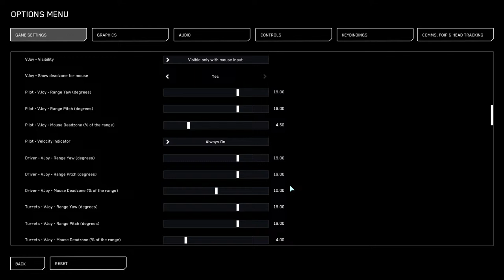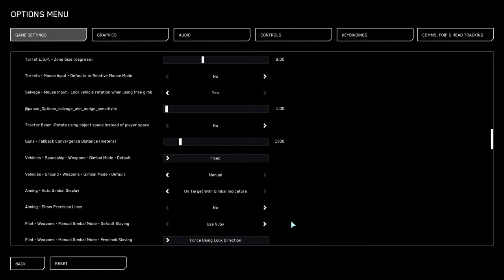3.22.1StarCitizen live stream Fun with friends!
Join me as I hop through the verse doing spaceman stuff! Incursions and what ever else I happen to get into!

STAR-KHR7-4M4X